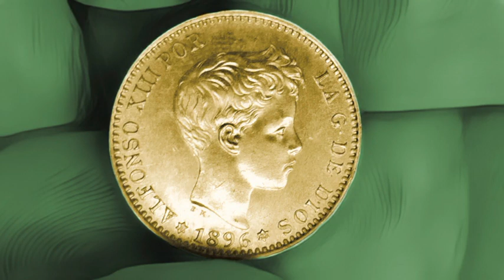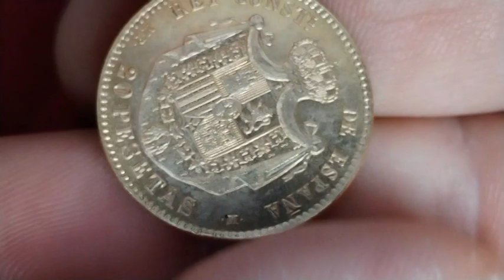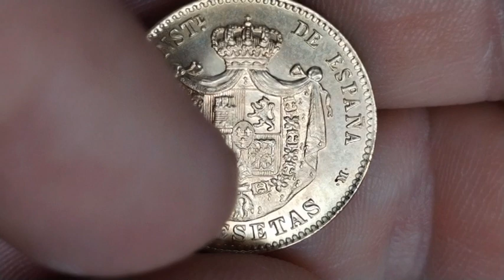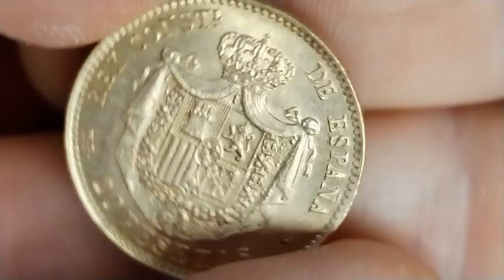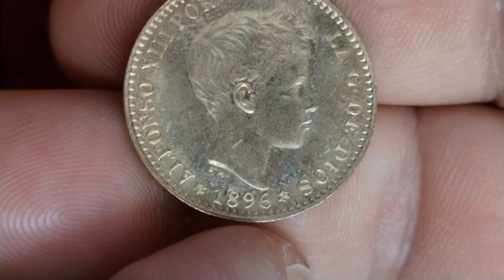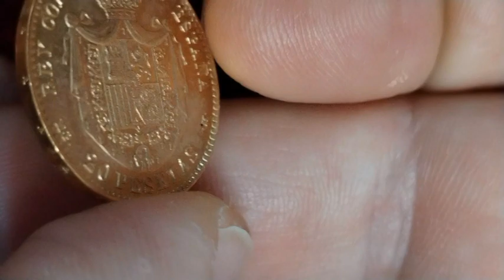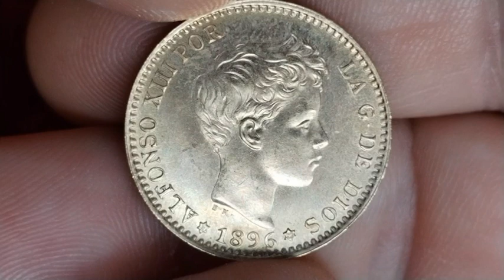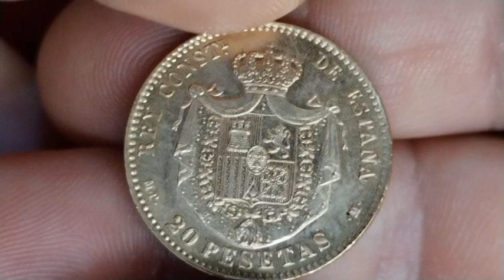Moneda de oro con leyenda negra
Explicación sobre el famoso caso de las monedas de oro con leyenda negra.